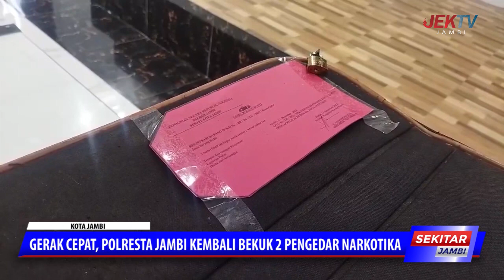GERAK CEPAT, POLRESTA JAMBI KEMBALI BEKUK 2 PENGEDAR NARKOTIKA